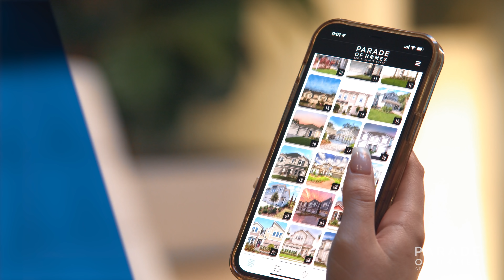Parade of Homes 2022 - How It Works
How it Works! You're invited to the largest Open House on the First Coast.